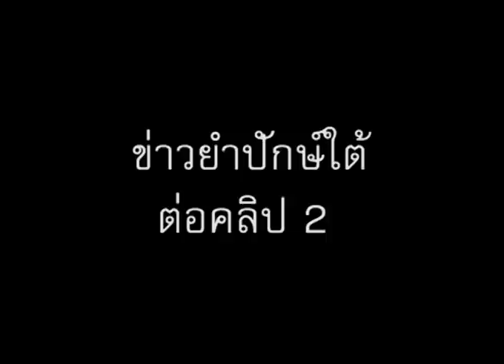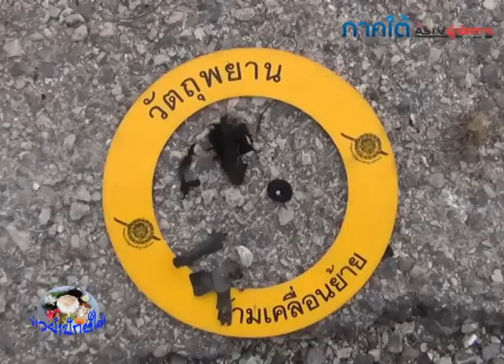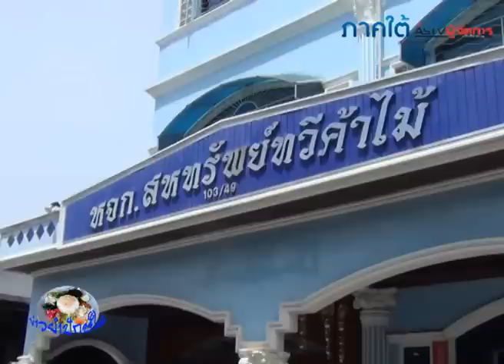31 08 57 ข่าวยำปักษ์ใต้ ช่วงที่ 2